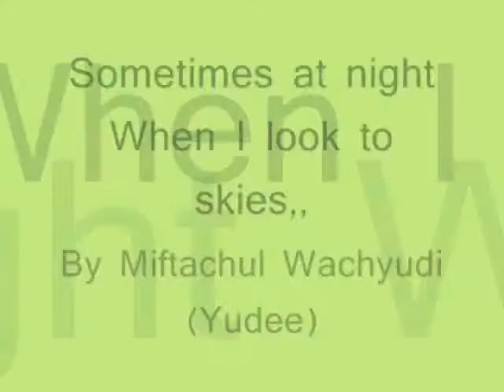Sometimes at night When I look to skies,